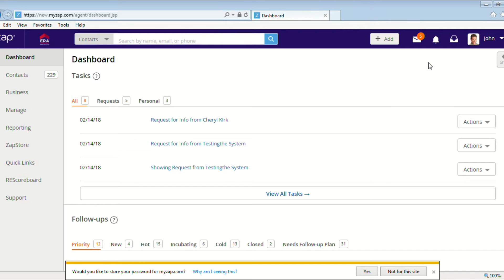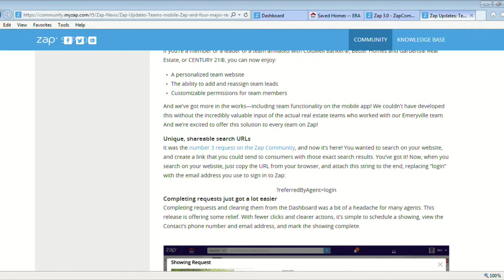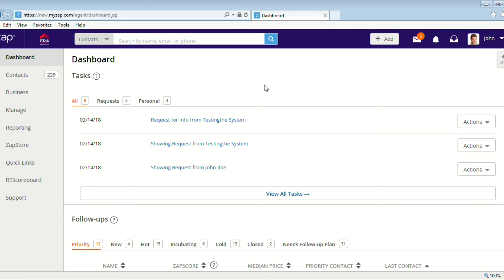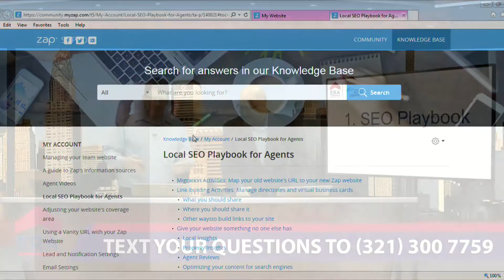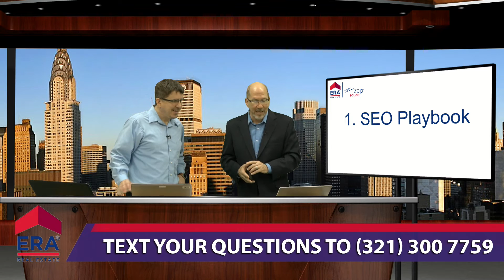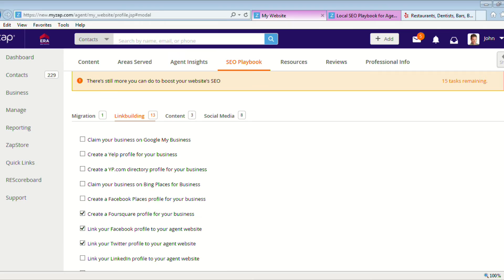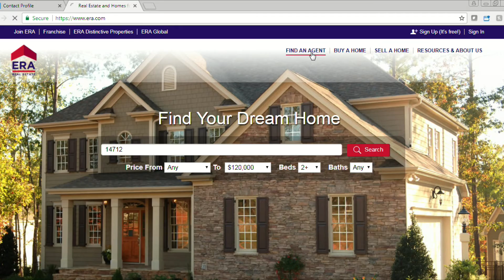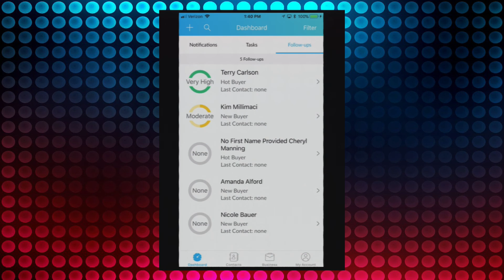ERA Zap 006